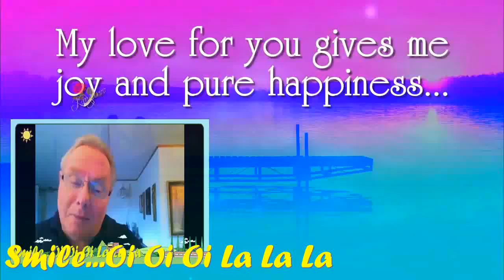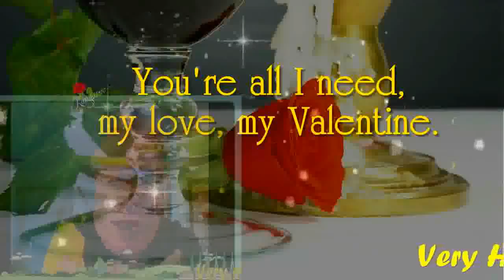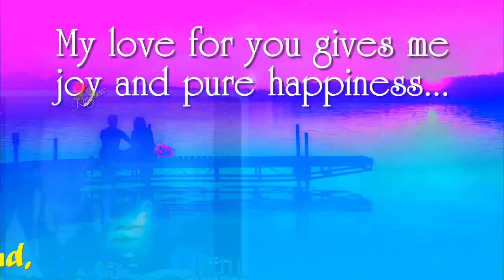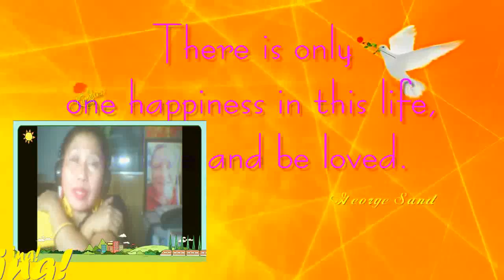Smile Oi Oi Oi La La La I Love U More & More My Very Handsome Husband,DR.BARRY! MABUHAY!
GWAPO GWAPO MORE...BIG SMILE PLEASE. HEHEHE...HAPPY VALENTINE'S DAY MY VALENTINO! YOUR SMILE SETS MY HEART ON FIRE .I AM 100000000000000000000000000% SUPER IN LOVE WITH YOU...MAHAL KO! I CARE AND LOVE YOU TOO...SO VERY MUCH TILL THE END OF TIME! YOU ARE MY VERY SPECIAL LOVE OF MY LIFE,MY ONE AND ONLY,MY POWER,MY LIGHT,MY MAN,MY GWAPO,MY PRINCE,MY KING,MY EVERYTHING,MY WHOLE LIFE..MY WHOLE NEW WORL OF HAPPINESS! I AM 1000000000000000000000% SUPER IN LOVE WITH YOU...MAHAL KO! I LOVE YOU MORE AND MORE..MABUHAY! YEHEYYYYY MASAYA! MASAYA!! MASAYA!!!